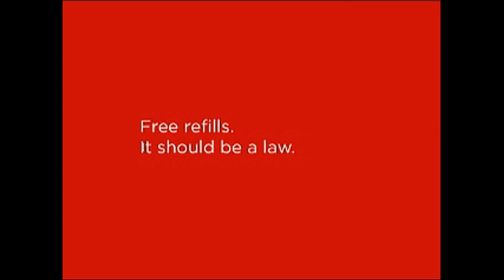Coke Ad featuring "Bees Inside" by TRS-80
TRS-80 is the name under which founding member, Jay Rajeck records and performs electronic music with keyboardist and collaborator, Eric Fensler. Live drums and analog synthesizers have been the foundation of the band's sound since forming in Chicago in '97. Rajeck relocated TRS-80 to Los Angeles in '06 and has continued to expand the instrumentation and musical scope of the band ever since, describing the studio itself as being his main instrument.

Rajeck received the rights back to the earliest TRS-80 releases in 2014 and has re-mastered and released selections on the albums "Volume One" and "Volume Two" through the Los Angeles based label, Vinyl International who now distributes their entire catalog. New recordings are currently in progress, slated for release in Spring 2015.

"Mirage (Single Mix)", "Dream Sequence (Single Mix)", and "Turn A Corner" are the latest singles from TRS-80 released in 2013 and 2011 saw the arrival of TRS-80's two most successful albums to date, Horizons and the Sky Sailor EP. Their song, "Mirage" from Horizons was featured in the Electronic Arts snowboarding video game, SSX in March of 2012 and sold millions of copies, exposing the band to a larger audience than ever before.

TRS-80's critically acclaimed Sky Sailor EP incorporates the last two official Daft Punk remixes to be released from the Tron Legacy soundtrack, one of which features new lyrics and vocals by Ariel Pink. Their remix of Daft Punk's "End of Line" charted at #1 on The Hype Machine and the EP continues to garner interest with help from music sites like Pitchfork, Highsnobiety and others.

Performance dates incorporating the band's signature live drums, analog synths and synchronized video projections are currently in the works for this summer.

History
TRS-80 was started by Rajeck and Kent Rayhill in their hometown of Chicago, with Deb Schimmel joining them early on. The trio shared a common desire to write and perform music with real drums and synthesizers. A music writing frenzy of over 50 songs took place at Rajeck's home studio and he later came up with a way for the band to synch video projections with their live show, making TRS-80's performances unlike any other on the local scene.

Chicago's indie rock venue, The Empty Bottle took TRS-80 under their wing shortly after hearing the band's demo and put them on the bill with artists like Sonic Boom, Acid Mothers Temple, Oval, and Laika among others, which helped grow TRS-80 a local following. From there they received bigger shows at venues like Metro and the 2,500 seat Riviera Theater opening for The Sisters of Mercy, The Creatures and other larger drawing acts.

Over the next five years TRS-80 worked with two local record labels, recorded three albums, and toured parts of the US and Canada. The band also created custom scores for the award winning Public Radio International show, This American Life and a Nike promotional film titled "Les Jumelles" created by TRON: Legacy director, Joseph Kosinski.

In February of 2005 Kent and Deb performed their last show, retiring from the stage to pursue other non-musical interests. Jay decided after listening back to his recordings in progress that the music was still TRS-80 and to continue on under the same name. In March of 2005 Rajeck performed as TRS-80 with Mike Barron and Fred de Albuquerque on synthesizers and toured that summer in Canada and the US.

In 2006 TRS-80's music was featured in the CSI: NY episodes Bad Beat and Oedipus Hex and in an international Coca-Cola TV ad campaign. Jay Rajeck relocated to Los Angeles and released the full length album "Mystery Crash" and sister release "Demixes" through Hollywood based One Cell Records after completing a West Coast tour. Long time TRS-80 video collaborator Eric Fensler relocated to Los Angeles from New York shortly thereafter and became Rajeck's partner in TRS-80 performances playing synth. The New You EP was released in 2008 through TRS-80's new label home, Vinyl International and music from the album was featured in the video game Saints Row 2 that sold over 2 million copies. TRS-80's first custom filmed music video for the single "Tinted" was created, helping them gain an international following.

For a more detailed look at the band and its history, please visit the TRS-80 Facebook Timeline.